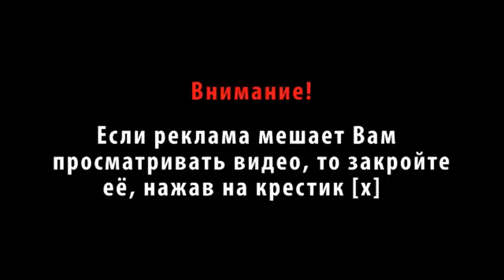Card Tricks Tutorial For Beginners.Фокусы с Картами Для Детей (Обучение и их Секреты) "Проявление"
Card tricks tutorial for beginners.Фокусы с картами для детей (Обучение и их секреты) "Проявление".Card tricks tutorial for beginners and kids. В данном видео я покажу и расскажу секрет очередного простого фокуса с картами для детей и начинающих.Этот фокус смотрится классно и неповторимо, если знаешь секрет! Все смотрим!
0:29 - Card tricks tutorial for beginners.Фокусы с картами для детей
2:39 - Card tricks tutorial for beginners.Фокусы с картами для детей (Обучение и их секреты) "Проявление"